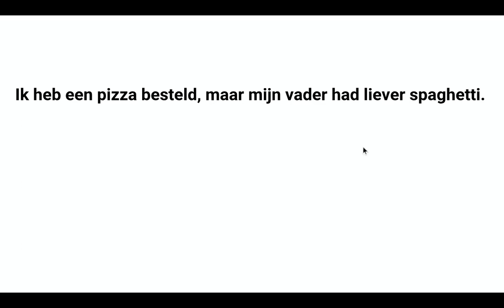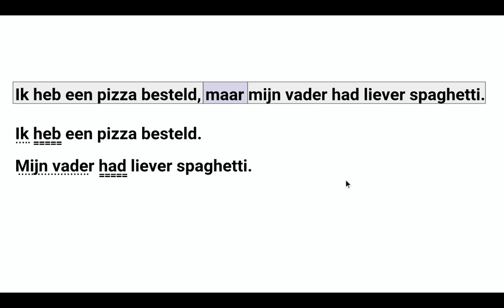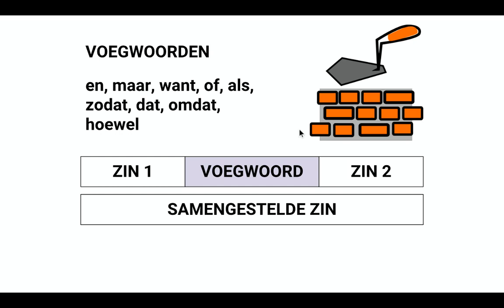Voegwoorden - Nederlandse taal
In deze video wordt uitgelegd wat voegwoorden zijn en hoe voegwoorden gebruikt worden in de Nederlandse taal.